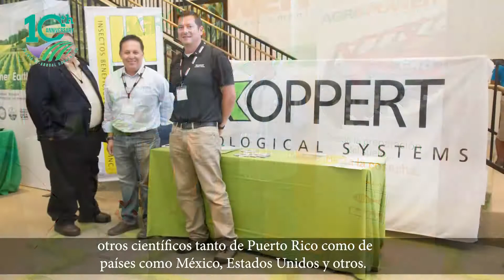PRABIA celebra la décima Convención Bianual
La Convención Bianual de PRABIA celebró en grande su décimo aniversario con una agenda enriquecida de contenido relevante, conferenciantes y oradores de calibre mundial.